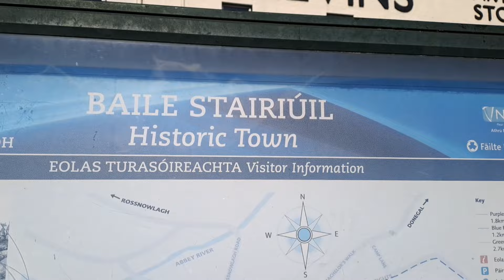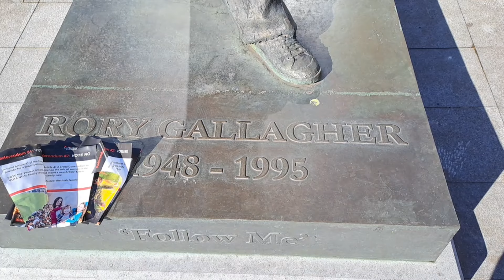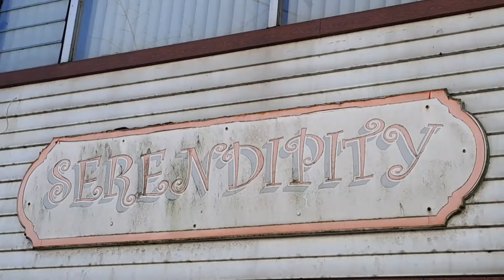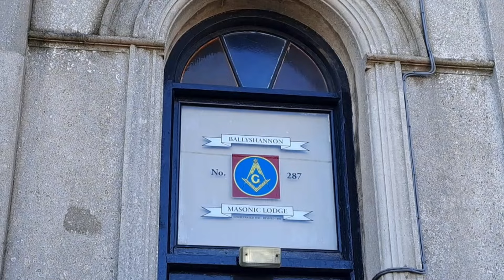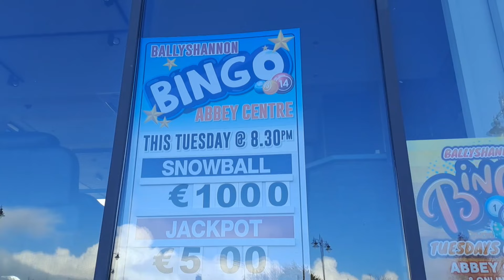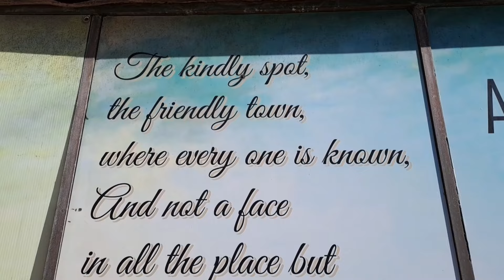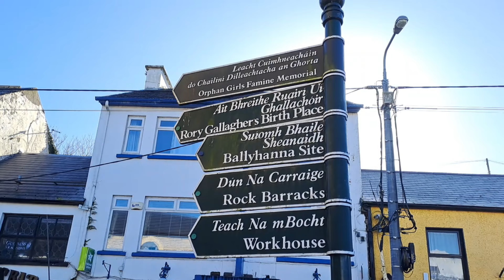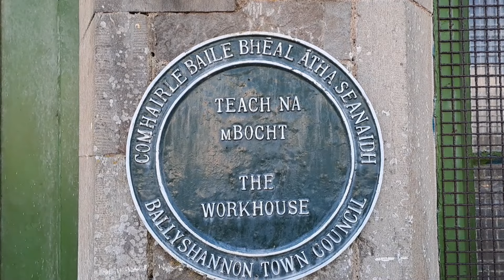Ballyshannon. Co.Donegal. Ireland.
Today we are visiting and discovering Ballyshannon, town in County Donegal.